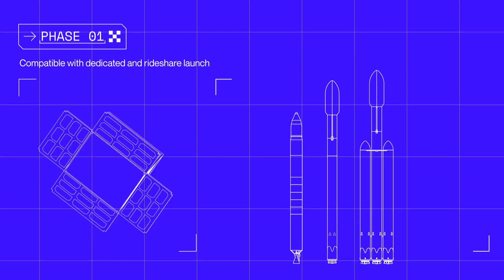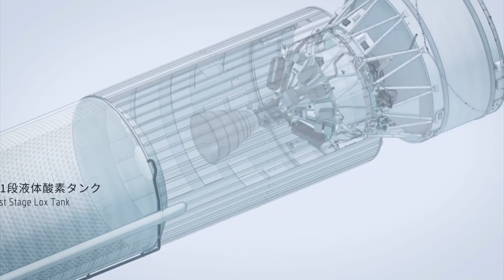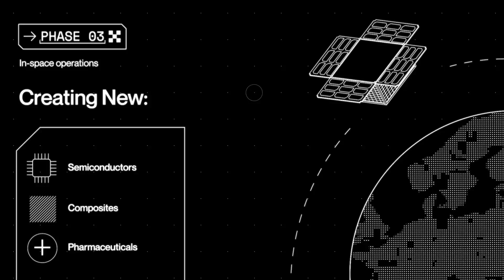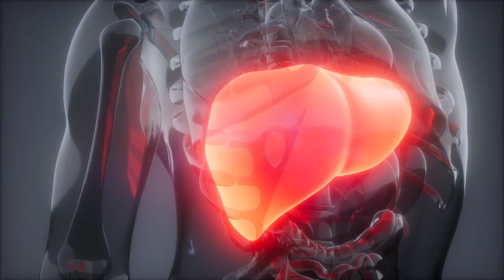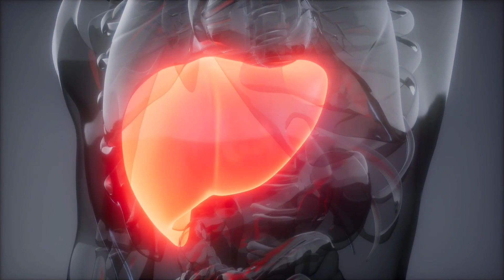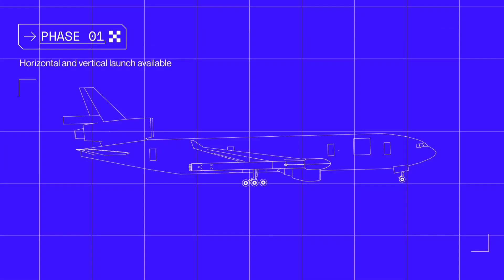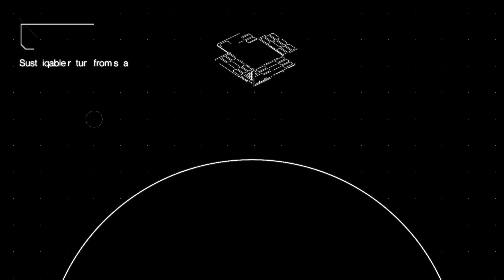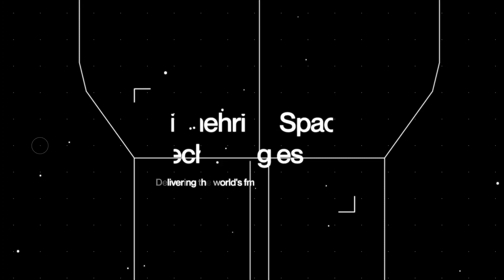Jeff Bezos TALKS about space manufacturing, but UK innovation will actually do it this Summer!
For 20 years, Blue Origin has talked about saving Earth by moving manufacturing into space.  Thus far, they haven't put anything in orbit, but the UK and Space Forge will in 2022!!

And their solution is incredibly innovative.